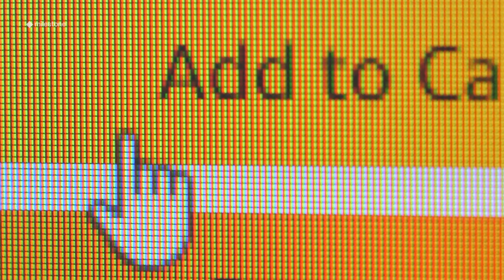What is Synthetic Data and how can we use it?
As the world and business rush into AI and its rapid adoption, there is a critical piece of the puzzle that often gets overlooked: Synthetic Data. Could it be the missing piece in AI's evolution?

AI models are only as good as the data they are trained on. But what happens when real-world data is scarce, sensitive, or impractical to collect? Meet Kamal Nasrollahi, our Director Of Research, who explains how our collaboration with Aalborg University sets a milestone for responsible AI development.

Synthetic data has the potential to revolutionize AI training across industries—bridging the gap by generating high-quality, diverse, and privacy-friendly datasets.

As we push forward with AI innovations, ethical and responsible development should be the standard. The future of AI is not just about what we can do with technology—but how we do it responsibly.